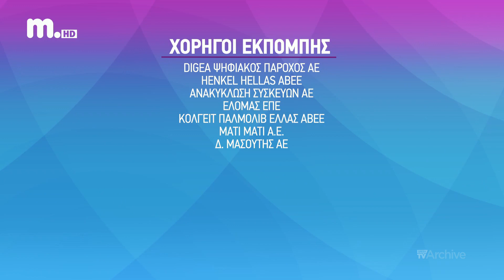Μακεδονία TV - Sponsors #1 (2018-2023)